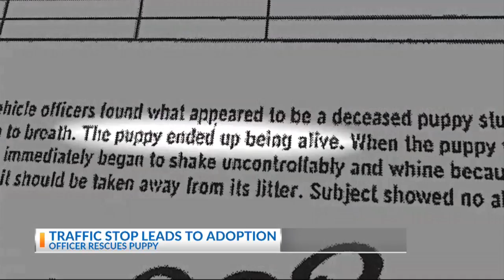Traffic stop leads to adoption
News 2 Today at 7 a.m.